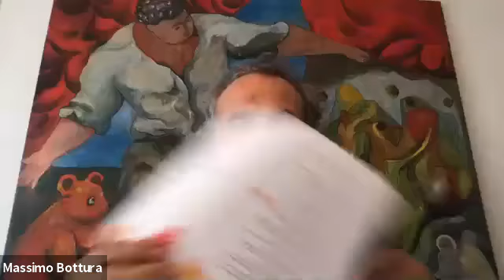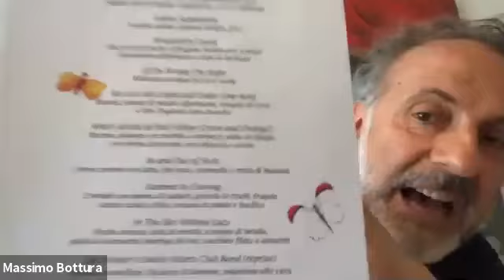Dare to Dream by Satopia Travel | A Conversation with Massimo Bottura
Hosted by Erica Firpo

Massimo Bottura is the chef patron of three Michelin-starred restaurant, Osteria Francescana in Modena and an ambassador of modern Italian cuisine who creates real works of art through his food. His kitchen is full of compelling contradictions: it is both traditional and conceptual; it is deceivingly minimalist in its presentation and yet full of complex flavours, textures and cultural references to art, literature and history.

This conversation is part of the Dare to Dream series by Satopia Travel. to find out more.

The Dare to Dream series includes conversations with Massimo Bottura, Carlo Cracco, Marco Pierre White, Raymond Blanc and Francis Mallmann.